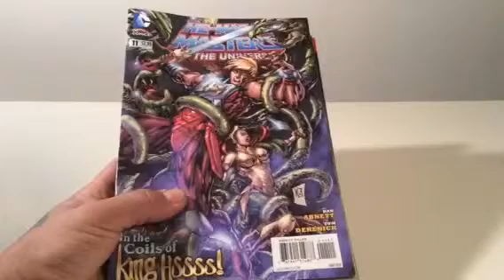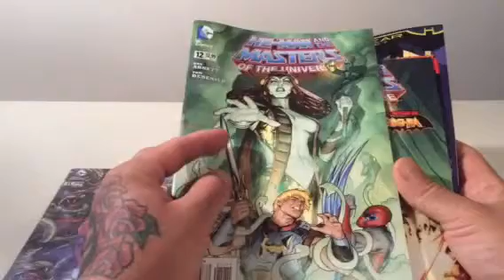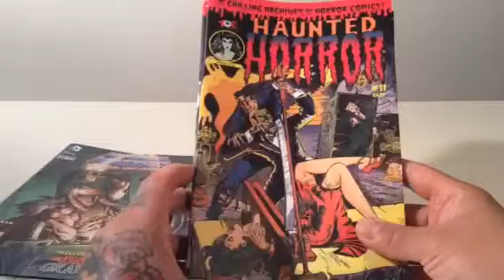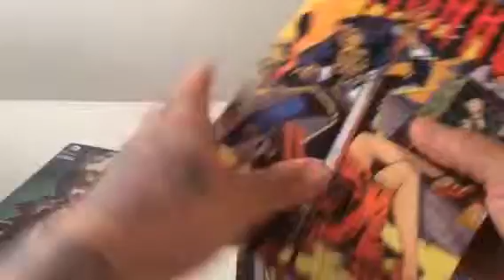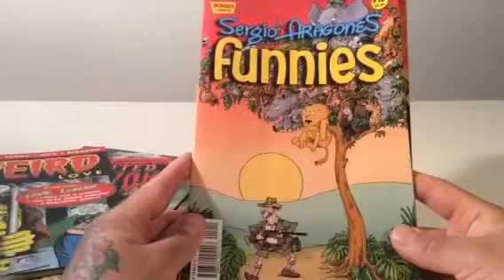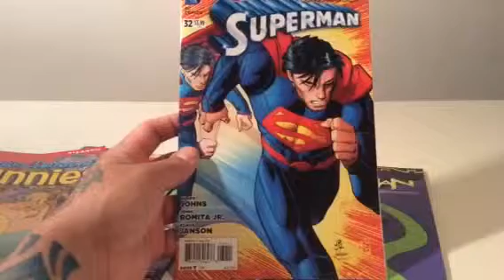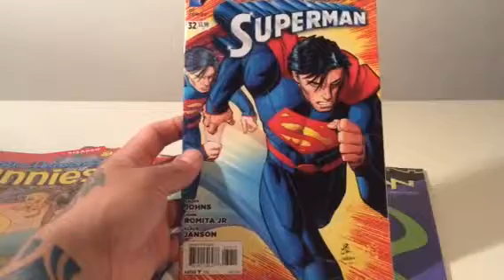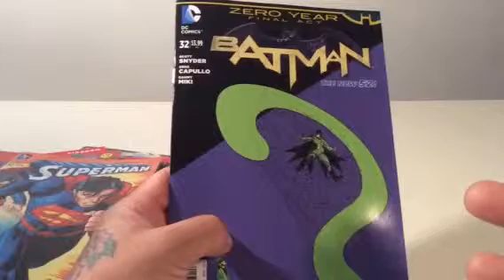Monday comic book pick ups !!!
Let's just say it been a while .